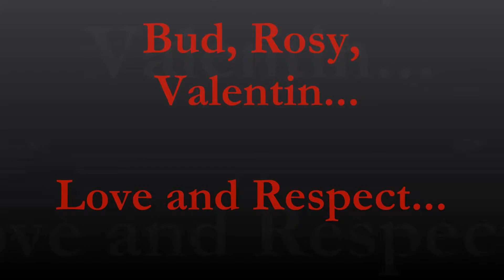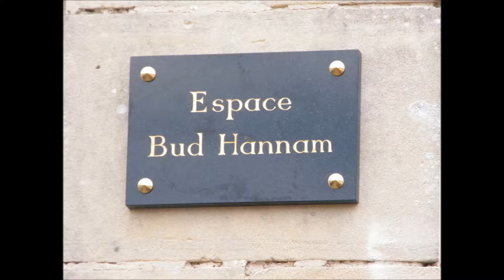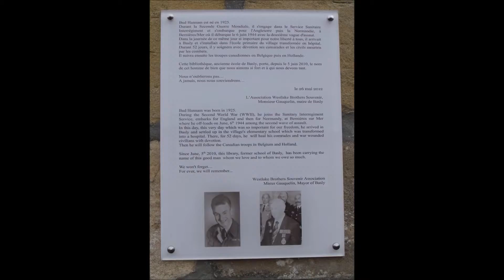Bud, Rosy et Valentin...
Sans Valentin, sans doute n'aurions-nous jamais connu Bud ni Rosy... Sans Valentin, pas d'Espace Bud Hannam, pas d'amour partagé pour cet homme et cette femme de bien... Bud Hannam, vétéran canadien du Jour J et sa Rosy bien aimée...
Without Valentin probably would we ever known Bud and Rosy... Without Valentin, no Bud Hannam Area, not shared love for this man and this woman... Bud Hannam, Canadian D-Day veteran and his beloved Rosy...